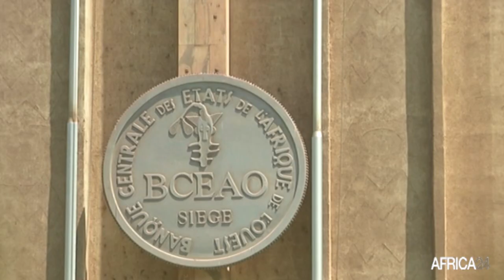Afrique : Jean-Claude Kassi Brou nommé gouverneur de la BCEAO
Politique : L'économiste ivoirien Jean-Claude Kassi Brou, actuel président de la Commission de la Communauté économique des États de l'Afrique de l'Ouest, a été nommé gouverneur de la Banque centrale des États de l'Afrique de l'Ouest en marge du Sommet extraordinaire de l'Union monétaire ouest-africaine, le 4 juin 2022. Il prendra fonction en juillet, en remplacement de  Tiémoko Meyliet Koné.